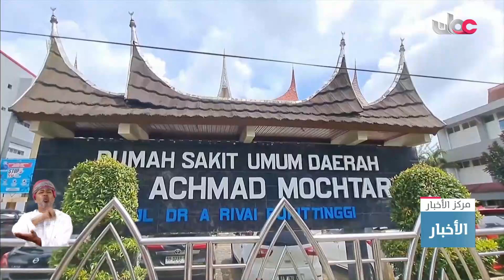تقرير | فيضانات تؤثر على إندونيسيا والهند وحرائق غابات في كندا.